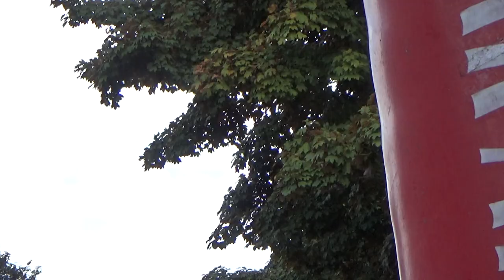Michelle Finn, Leevale AC Wins 34th Evening Echo Cork Womens Mini-Marathon 2015 - Cork Athletics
Michelle Finn, Leevale AC Wins 34th Evening Echo Cork Womens Mini-Marathon 2015.  Organised and hosted by Cork Athletics, the  flagship sponsor for event, since its inception, has been Cork Evening Echo